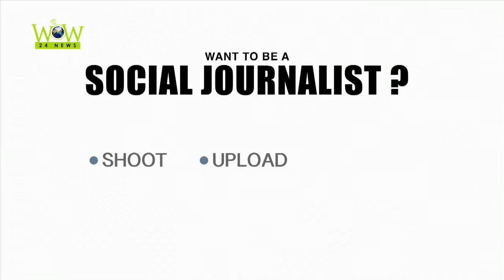Real Goat Fight